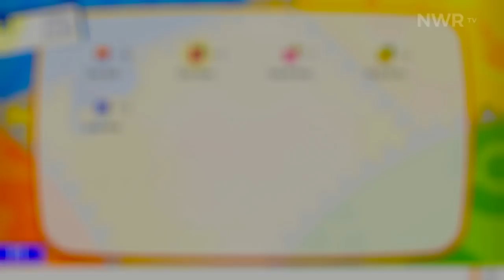Pokemon Let's Go - Impressions, First Four Hours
We played Cooperatively through the first four hours of Pokemon Let's Go Eevee!